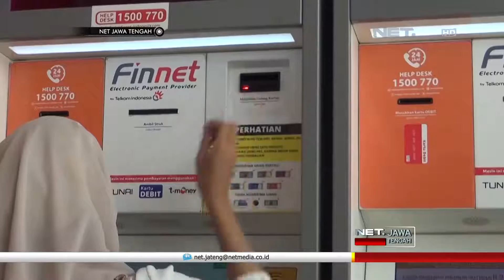NET JATENG - INSPEKSI LINTASAN KERETA